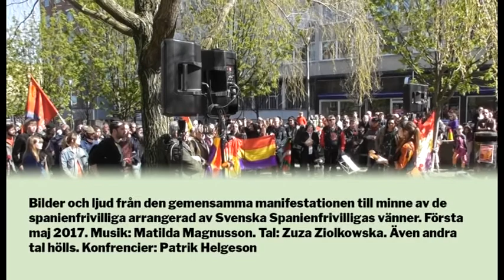Från manifestationen till minne av de Spanienfrivilliga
Bilder och ljud från manifestationen till minne av de Spanienfrivilliga arrangerad av Svenska Spanienfrivilligas vänner. Från första maj 2017. Musik av Matilda Magnusson. Tal av Zuza Ziolkowska. Även andra tal hölls. Konfrencier: Patrik Helgeson.